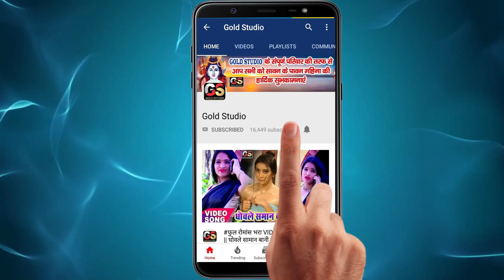Pujwa Ke Korona Virus Dhaile Ba II Sanjay Premi सुपरहिट सांग 2020 / Karona Virus Song 2020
Song : Pujwa Ke Korona Virus Dhaile Ba
Singer : Sanjay Premi
Lyrics : Vivek Bikash